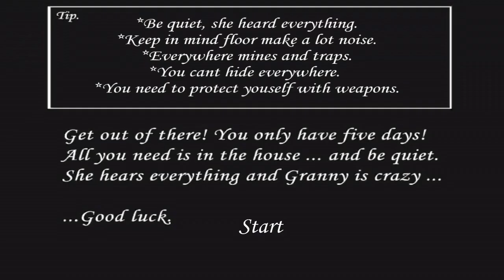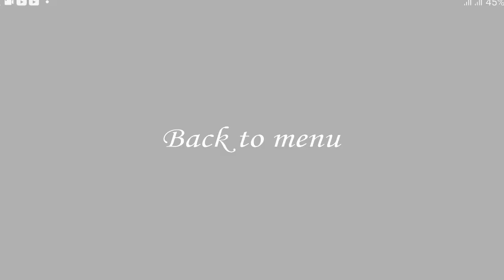INACREDITÁVEL ESSE DESAFIO da GRANNY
No game de hoje, INACREDITÁVEL ESSE DESAFIO da GRANNY